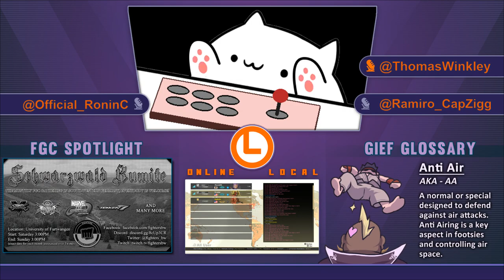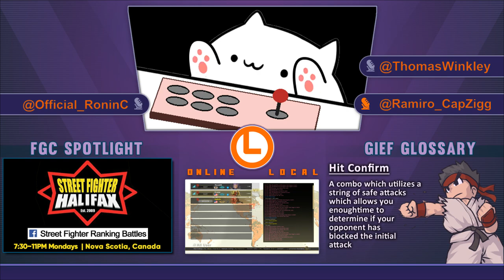JTanaka530 (Rose) vs Doropipa (Gill) The Online Local Round Robin (5/24/21)